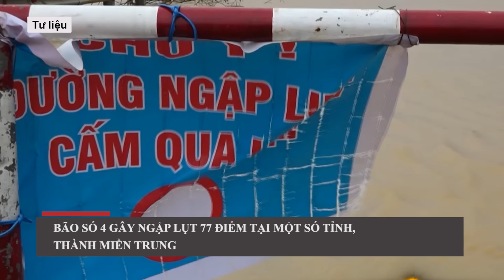Bão số 4 Soulik quét qua miền Trung gây ngập lụt, chia cắt tại 77 điểm ở một số tỉnh, thành l VTs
Cục Quản lý đê điều và Phòng, chống thiên tai, Bộ Nông nghiệp và Phát triển nông thôn cho biết: Đến 17h ngày 19/9, một số tỉnh, thành phố khu vực miền Trung đã bị ngập lụt, chia cắt tại 77 điểm do bão số 4.